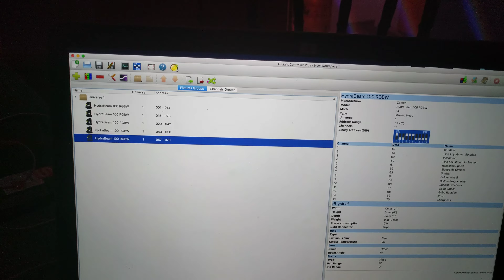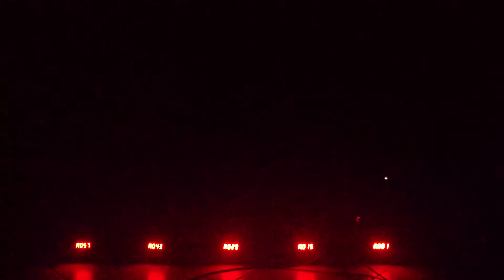Cameo Hydrabeam 100 RGBW